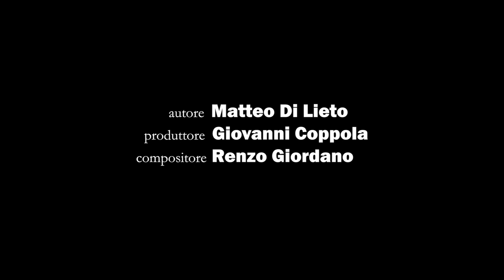Matteo Di Lieto - L'Angelo chiù bello